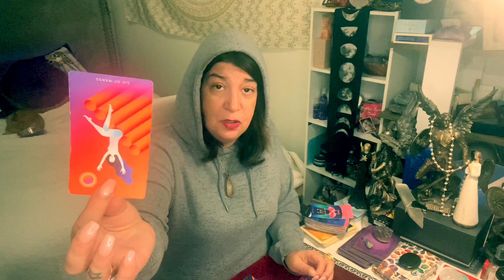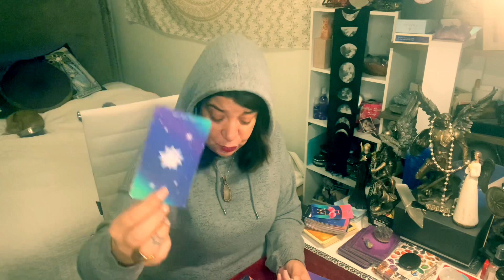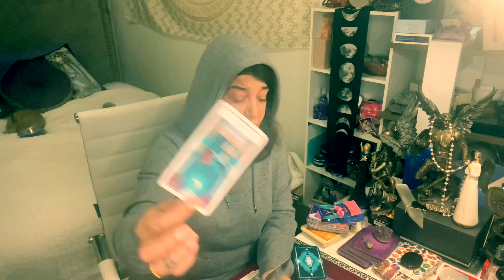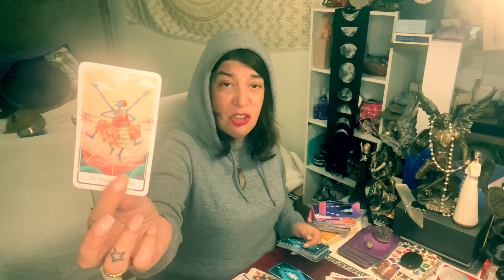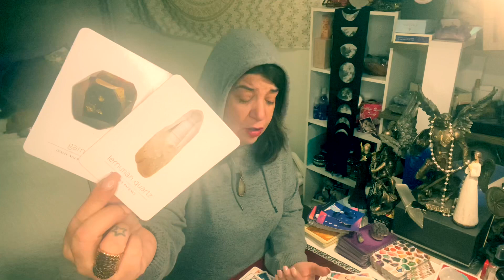AQUARIUS ~ YOU ARE THE MASTER OF YOUR OWN DESTINY ~ DEC.7TH - DEC.13TH 2020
Prices are low but the products are amazing.

Tuesday : Taurus , Capricorn and Virgo

Wednesday: Pisces, Cancer and Scorpio

My mom thanks you all for all the comments and healings and prayers you send her and she tells me to tell you she is humbled by this beautiful experience, and she will continue to pray for all of you 3x a day for you and the collective.

Thank you for all of you that have donated , and here is the link if you like too :

Patrizia Luna

Patrizia_1111

For all of you that want to write to me:

55011 Fairmount
Montreal, Quebec
H2T 3E2

For Astrology chart that is advanced and one of a kind :
Please reach out to Jenni Burack @
Astrology for Ascension.

For Activations and Healing please support
Abigail Wainwright.

Stay Safe 🙏💜🙏